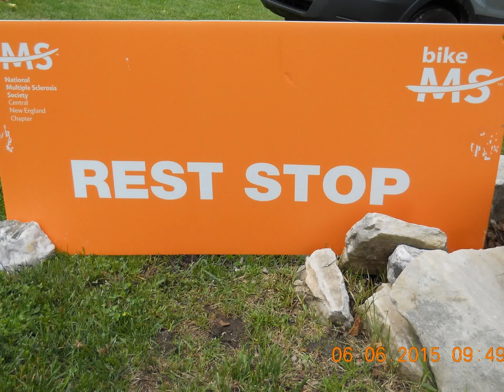MS Bike Hike .. 06JUN